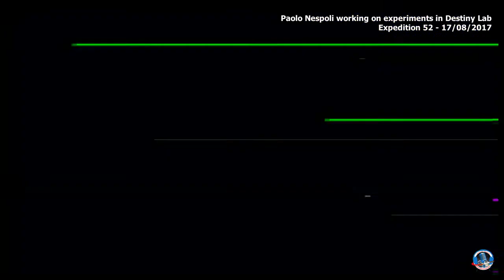Expedition 52 - Paolo Nespoli prepara un esperimento nel laboratorio Destiny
Questo video insolitamente lungo ripreso nel primo pomeriggio del 17 agosto 2017 mostra il lavoro meticoloso che gli astronauti (Paolo nespoli in questo caso) devono eseguire per preparare gli esperimenti sulla Stazione Spaziale Internazionale. Vogliamo così documentare in tempo reale una parte della giornata lavorativa media per gli astronauti, oltre a fornire materiale interessante per combattere le teorie della cospirazione che vorrebbero gli astronauti appesi a fili invisibili o altre simili leggende metropolitane.